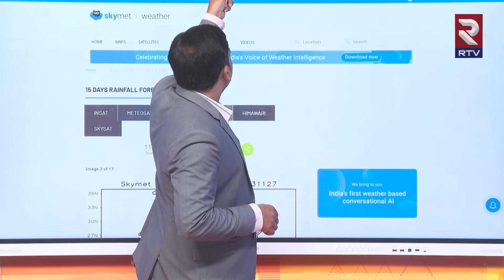Heavy Rain Alert In AP And Telangana | 3 రోజులు దంచుడే దంచుడు | Weather Report Latest Updates | RTV